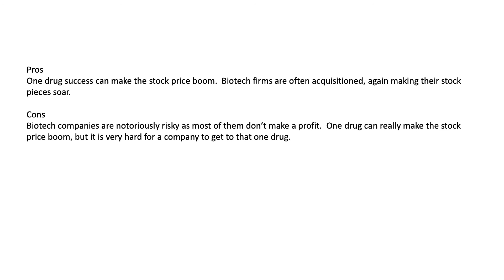Genprex | NASDAQ | GNPX | Pros and Cons | Investing and Finance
The Fat Trader

Genprex, Inc., a clinical-stage gene therapy company, focuses on developing therapies for patients with cancer and diabetes. The company's technologies are designed to administer disease-fighting genes to provide new therapies for patient populations with cancer and diabetes. Its oncology program utilizes its systemic, non-viral Oncoprex Delivery System, which encapsulates the gene-expressing plasmids using lipid-based nanoparticles in a lipoplex form. The company's lead product candidate, Reqorsa Immunogene Therapy (quaratusugene ozeplasmid), is being evaluated in three clinical trials as a treatment for NSCLC and SCLC. Its three lung cancer clinical programs have received a Fast Track Designation from the FDA for the treatment of that patient population, and SCLC program has received an FDA Orphan Drug Designation. The company's diabetes gene therapy comprises of a novel infusion process that uses an AAV vector to deliver Pdx1 and MafA genes directly to the pancreas. In models of Type 1 diabetes, its GPX-002 transforms alpha cells in the pancreas into functional beta-like cells, which produce insulin but distinct enough from beta cells to evade the body's immune system; and GPX-002 for Type 2 diabetes, where autoimmunity is not at play, is believed to rejuvenate and replenish exhausted beta cells. Genprex, Inc. was incorporated in 2009 and is headquartered in Austin, Texas.